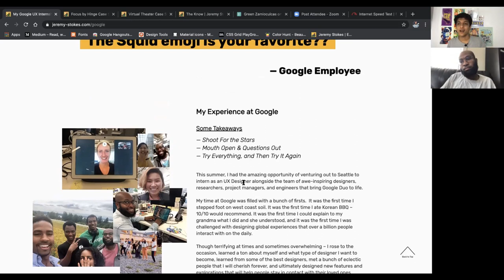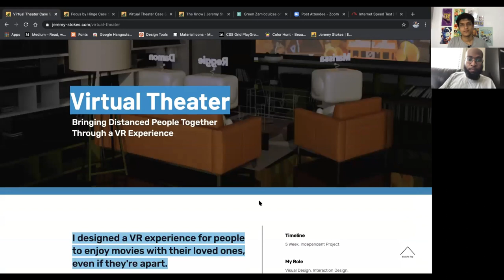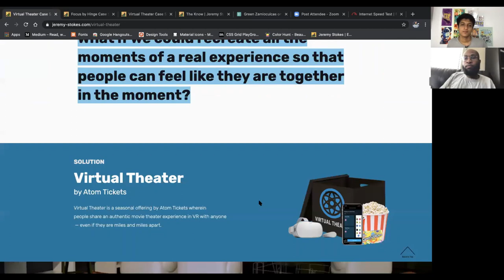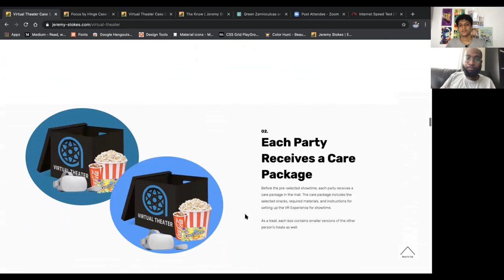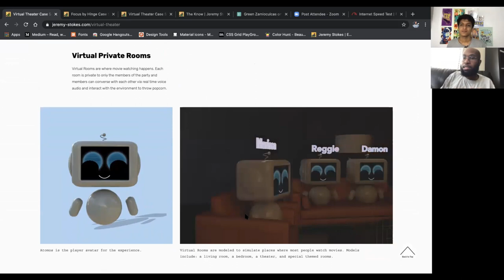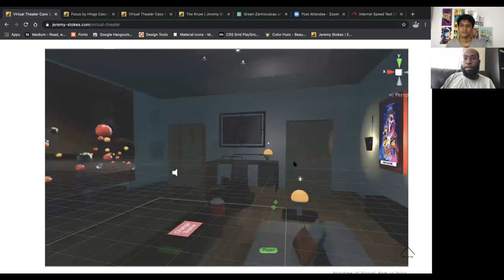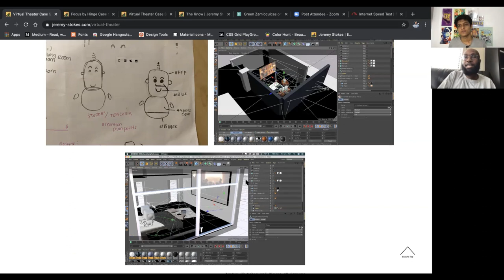Case Study: VR Project – Atom Virtual Theater – Whiteboard.fm Clips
Jeremy talks about his independent project in Virtual Reality for Atom Tickets.

This podcast is part of the 10kdesigners Network.

Browse bite sized learning in business, product, UI/UX design, freelancing and more